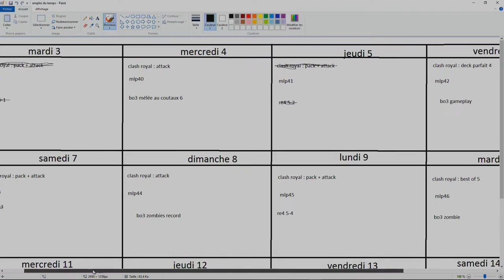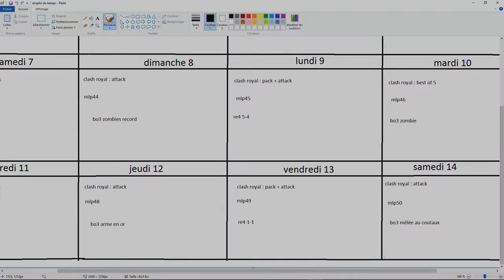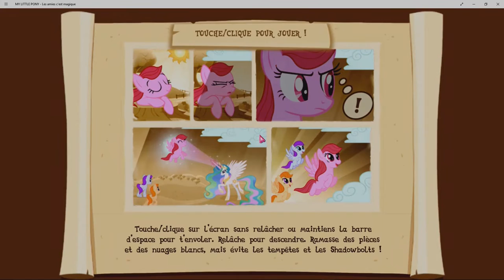ep39 my little pony : les amies c'est magic.